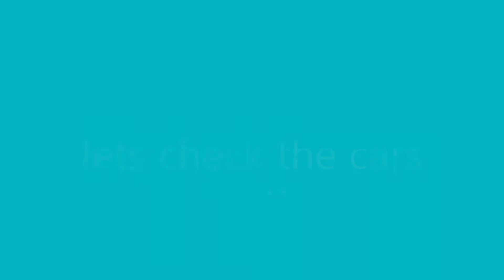CAR DEALERSHIP TYCOON NEW UPDATE(CLASSIC CARS)ROBLOX